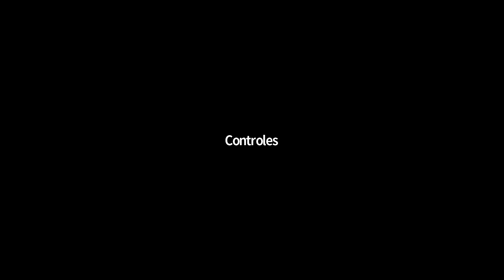Conferencia COMPLETA "CristianCastro En Tu Casa" eTicketLIVE @gmusicam 2020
Cristian Castro ha cosechado una gran cantidad de éxitos a lo largo de su carrera, entre los cuales sobresalen 45 primeros lugares en el ranking del Top Latin Songs, lo que lo posiciona como el 3.er cantante de habla hispana más destacado de la historia del Billboard logrando, hasta la fecha vender más de 25 millones de discos alrededor del mundo y haciéndose acreedor
a más de 65 discos de oro y 31 discos de platino, entre otros tantos honores.

Entre sus más renombrados éxitos en el mundo de la música de habla hispana están “No podrás”, “Volver a Amar” “Por Amarte así” “No hace falta” “Yo quería” “Lloran las rosas” “Lloviendo estrellas”, así como “Azul”.

Considerado como el mejor intérprete de sus 2 más grandes inspiraciones, José José con 2 albums tributo “”Mi amigo el Príncipe” y Juan Gabriel con su albúm “Mi Tributo a Juan Gabriel” al que también le pone su incomparable interpretación.

Cristian se ha presentado en los Venues más importantes a nivel mundial tales como Gibson Amphitheatre CA, Greek Theatre LA, James Knight Center MIAMI, Radio City Music Hall NY, Auditorio Nacional de la Ciudad de México, Auditorio Telmex GDL, Arena Monterrey MTY, Auditorio Luna Park y DirectTV Arena en Buenos Aires, Movistar Arena en Santiago de Chile, Teatro Real de Madrid y en el Festival de Viña del Mar.

Después de un compás de espera de 5 meses sin realizar presentaciones, Cristian Castro regresa con su show en vivo por primera vez on line (streaming) este Sábado 19 de Septiembre que se realizará desde la Ciudad de Los Angeles, California.

El show se transmitirá para todos los países de América y España, 19:00 horas (Pacífic Time), 21:00 horas (Central Time) y 22:00 horas (East Time).

Los horarios para los demás paises serán:
Colombia 21:00 Horas
Santiago Chile 22:00 horas
Buenos Aires 23:00 horas
España 4:00 horas